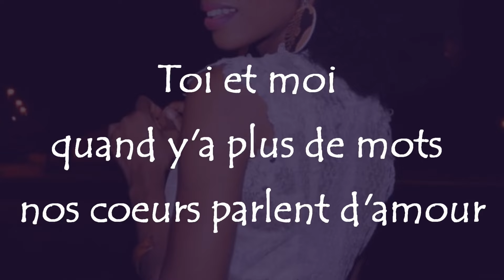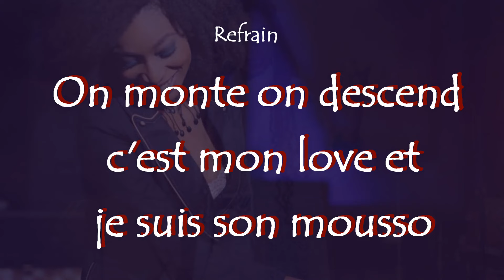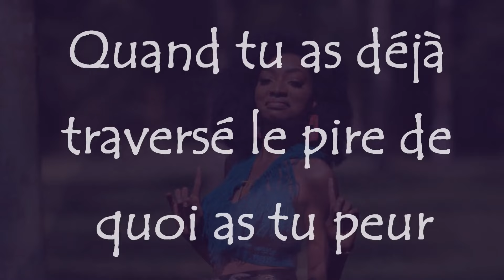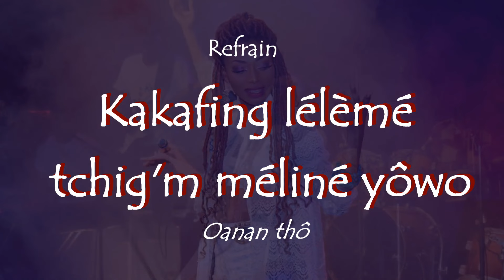Josée Delatour- Y'A PAS PHOTO Vidéo lyrics Officielle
Vidéo lyrics officielle de 'YA PAS PHOTO'

Artiste: Josée Delatour